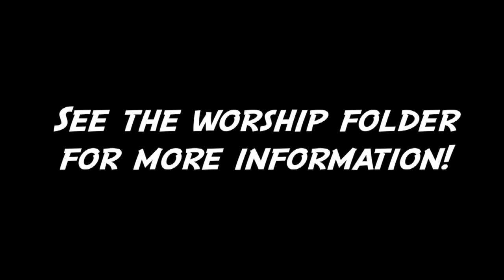Life at PazNaz, July 23, 2017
Vacation Bible School, Jump In Sunday, and a gag reel are just a few of the stories covered this Sunday in Scott Anderson's final edition of Life at PazNaz.